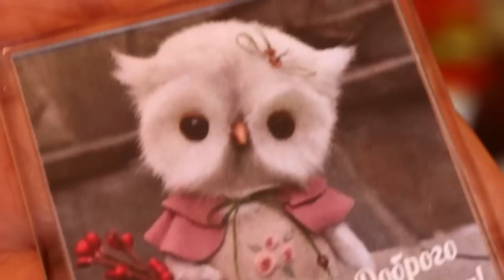Совушек много не бывает или удивительная посылка!